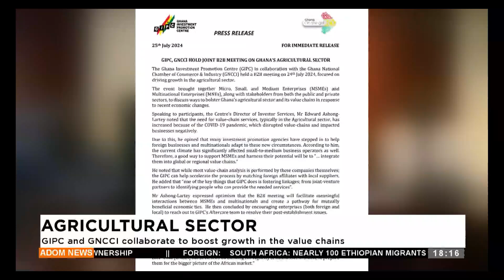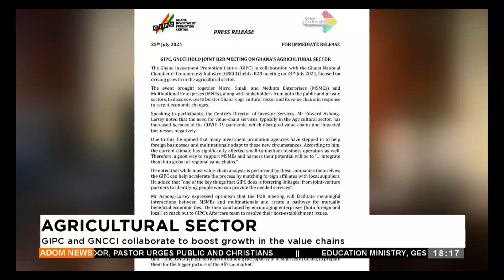Agricultureal Sector: GIPC and GNCCI collaborate to boost growth in the value chains - Adom TV News.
Agricultureal Sector: GIPC and GNCCI collaborate to boost growth in the value chains - Adom TV Evening News (06-08-24)